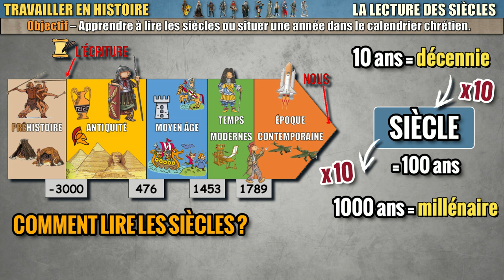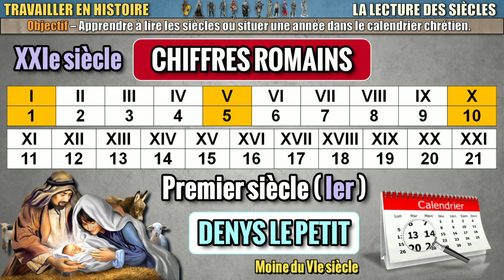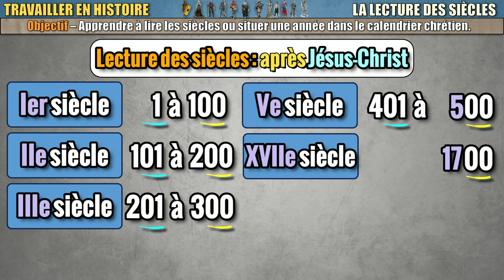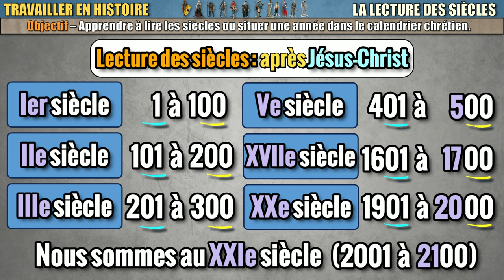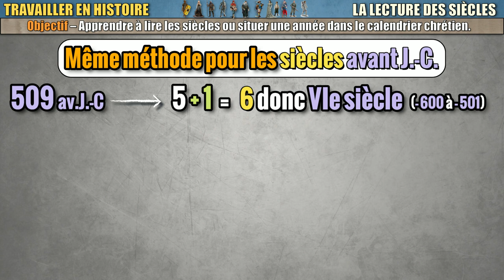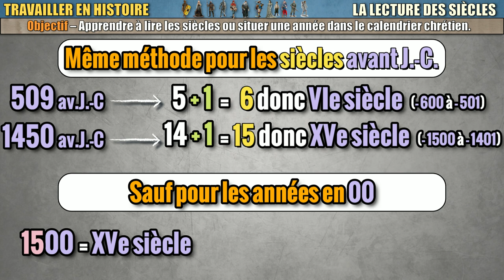Travailler en Histoire - La lecture des siècle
Série sur la discipline qu'est l'Histoire : les périodes historiques, les sources, les chiffres romains et les siècles, l'archéologie, la notion d'enquête...

Vidéo : La lecture des siècles
Comment lire les siècles ?
Comment attribuer une année donnée à un siècle ?
Comment ça marche avant J.-C. ?